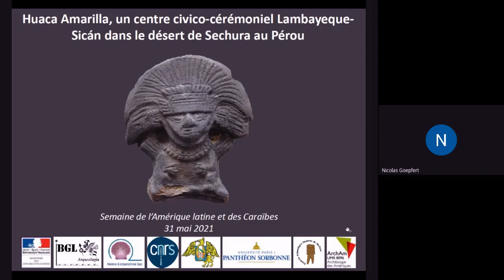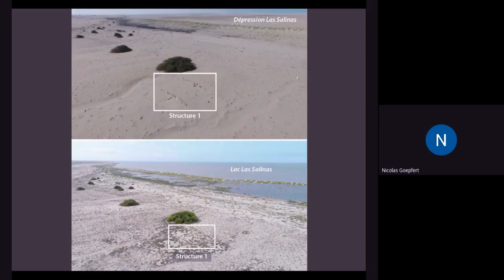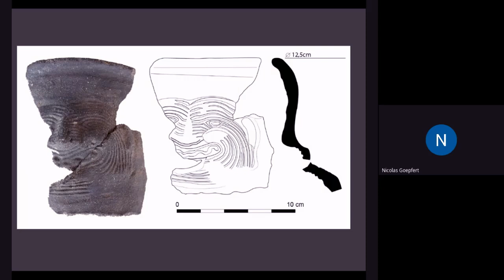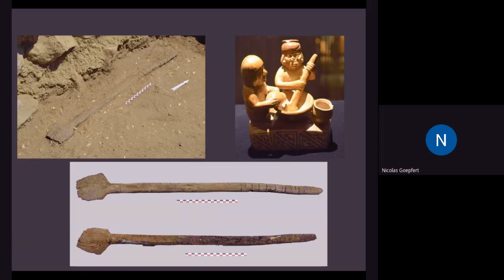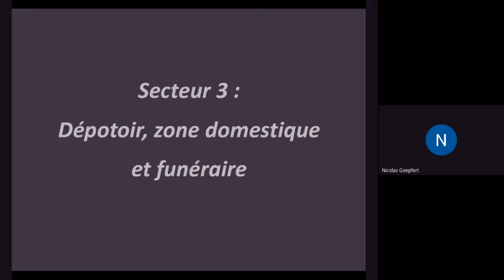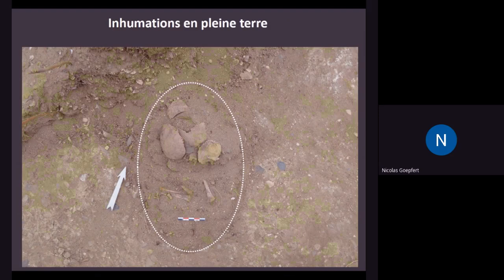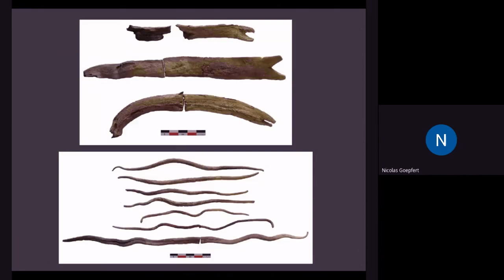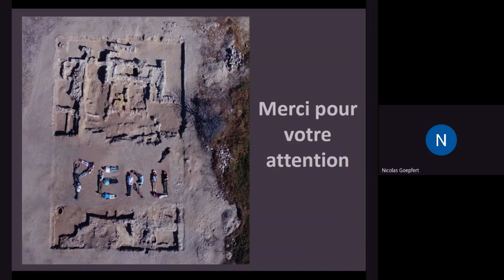Huaca Amarilla, un centre civico-cérémoniel Lambayeque-Sicán dans le désert de Sechura au Pérou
Cette communication de Nicolas Goepfert (CNRS, UMR 8096 : projet Vicus, Désert de Sechura, Pérou) a eu lien dans le cadre de la programmation de la semaine de l’Amérique latine et des Caraïbes 2021. La sous-commission des fouilles « Amériques » du MEAE a organisé une après-midi de visioconférences concernant la recherche archéologique française en Amérique du sud, en Méso-Amérique et dans les Caraïbes. Cet événement a eu lieu le 31 mai 2021 et s'est fait sous le patronage de l’Académie des Inscriptions et des Belles Lettres, la Commission des fouilles du MEAE, le MNHN, le Musée de l’Homme, l’Université Paris Nanterre, le laboratoire ArScAn et l’équipe AnTET.
Résumé : Longtemps considéré comme un espace en marge des grandes traditions culturelles, les fouilles menées sur le site de Huaca Amarilla ont permis de changer le regard porté sur le désert de Sechura. L’implantation d’une élite Lambayeque-Sicán (IXe-XVe siècles) et l’utilisation d’un secteur funéraire pendant près de six siècles pour le dépôt de périnatals, nourrissons et enfants confirment le caractère singulier de cet établissement et son statut de centre régional.